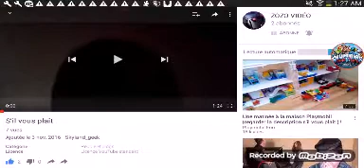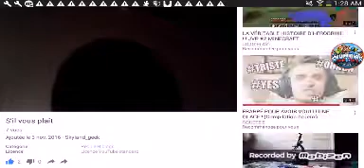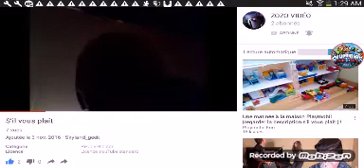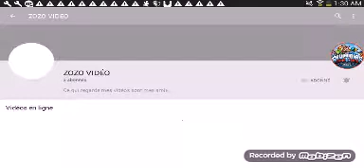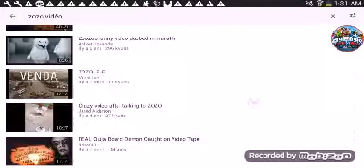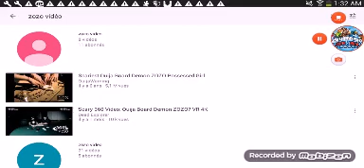MERCI ENZO!!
L chaîne de Enzo c'est zozo vidéo si vous aimez la science et GTA 5 allez voir sa chaîne merci!